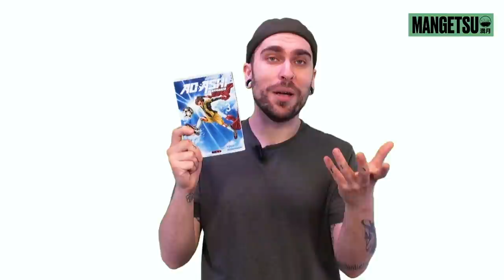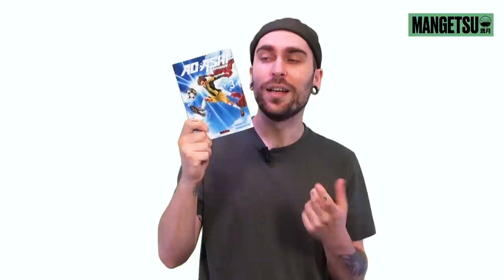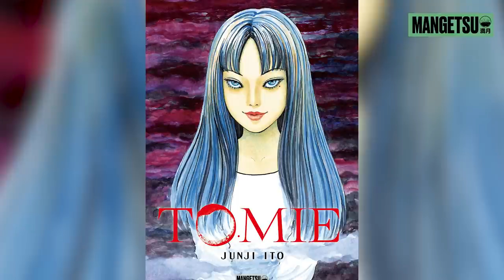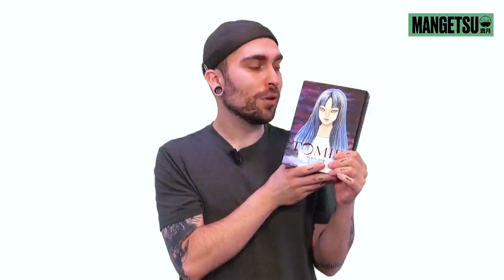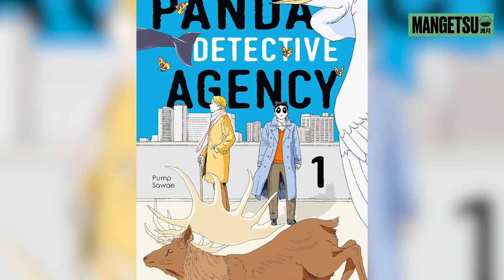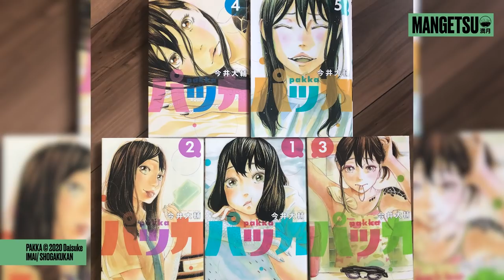🌕 PAKKA : Les KAPPAS plongent dans le catalogue Mangetsu en 2022 !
Qui dit nouvelle pleine lune dit : nouvelle vidéo !

Avant de vous présenter notre nouveau bijou, nous tenions à revenir sur les sorties du 7 juillet chez Mangetsu. Entre le tome 3 riche en émotions de Ao Ashi, l'arrivée de Junji Ito avec sa saisissante Tomie et l'inauguration de notre collection "Life" avec Panda Detective Agency, le mois de juillet a été comblé de nouveautés. Nous vous remercions pour votre soutien et comptons bien remplir vos bibliothèques !

Il est l'heure de vous annoncer un nouveau titre très à propos en ces journées ensoleillées. Il s'agit de Pakka du talentueux Daisuke Imai ! Ce titre en 5 tomes allie romance, tranches de vie et body horror. Une recette parfaite pour rejoindre notre collection "Life" !